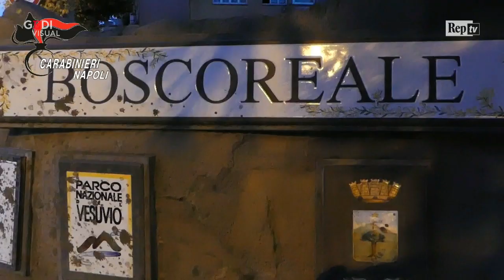Boscoreale: colpo alla rete di spaccio di cocaina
I carabinieri hanno arrestato 13 persone accusate di spaccio di stupefacenti. È successo nella provincia a sud di napoli. Colpita la presunta rete dello spaccio di cocaina che avveniva a Boscoreale, nella zona cosiddetta del piano Napoli.Centinaia la cessioni documentate che avvenivano a domicilio dopo una apposita richiesta telefonica. Il giro d'affari stimato è di 2400 euro al giorno, 72mila euro al mese.